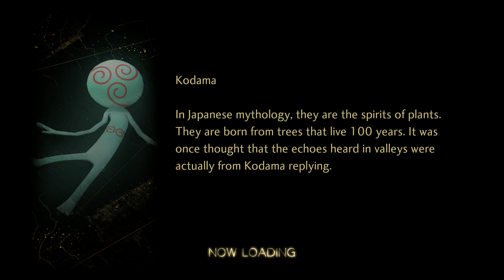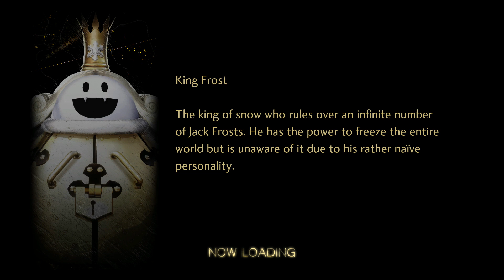Shin Megami Tensei V: Vengeance MATURE Let's Play - Part 26 --- The Second Fiend Felled (Switch)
Well, I can't spell or pronounce his name.  Let's call him Dasani.  See, he's a monk that simply sat and meditated until he died.  He doesn't take much to fuse so it's not too bad to defeat him and then put him on the team.  We have to wait for the Fiends that are the Horsemen of the Apocalypse before we can start thinking about keeping them for the next Horseman.  They act kinda like the angels, where one fuses the next in line.  Atlus and Sega own the rights, not me.